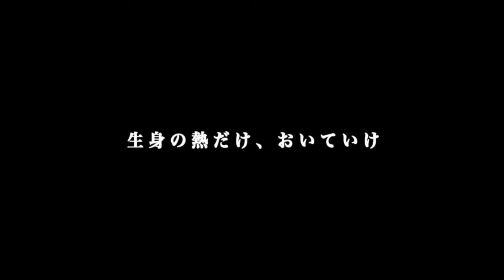Danshoku Dino vs Yuki Ueno(c). KO-D Openweight Championship